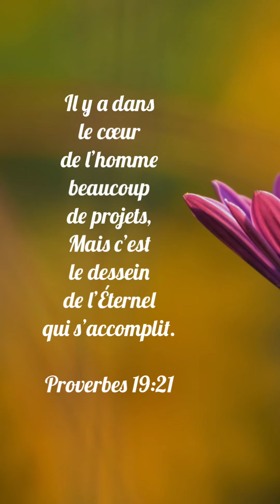Comment j’attache mes tripes ou serviettes de bœuf